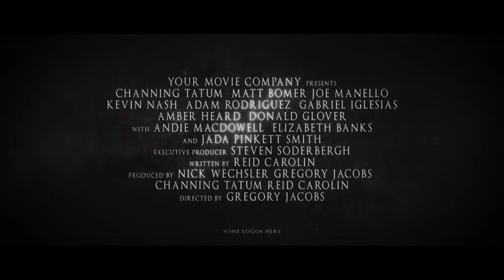Saforrica - Epic Cinematic Trailer / Titles | The Best After Effects Templates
This project can be used as a cinematic trailer to your movie or it can be used as an intro. It fits great to any video. Modular structure helps you to create your own stylized trailer or titles. You can also easily replace background elements with your own footage to go even further and create a unique look.
Main Features
CS5, CS5.5, CS6, CC Project
   Modular structure
   No plug-ins required (standart CC plug-ins needed, Element 3D and Trapcode Particular versions included)
   Full HD resolution (1080p) and HD resolution (720p)
   Trailer version: 1 minute 16 seconds long
   Titles version: 30 seconds long
   Includes 34 media placeholders
   Includes 9 (up to 18) text placeholders
   Video tutorial included
   Well Organized
   Easy to edit
   Editable colors
   Fully customizable
   Used font: “Optimus Princeps”

Soundtrack: Sky-Productions – Rise
C2C – Arcades [OFFICIAL] @C2Cdjs
Murmur SS12 Fashion Movie
Musgo Trailer
AUSTRIA – Introducing Raw Taste
SF Marathon – Run with Ronnie